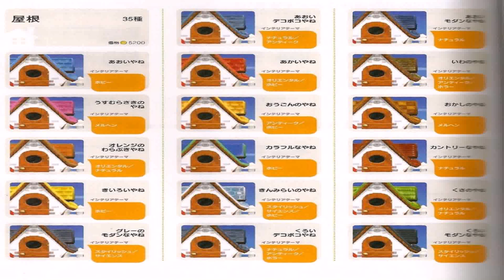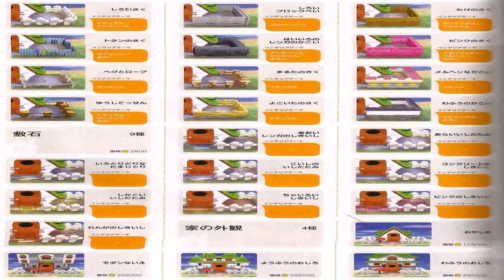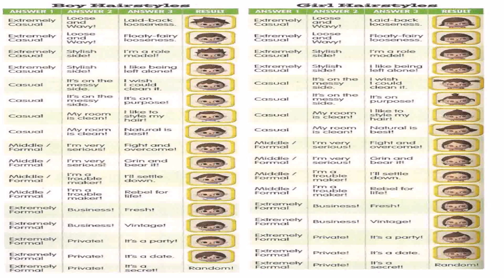Animal Crossing New Leaf House Exterior Styles (see description) (see description)